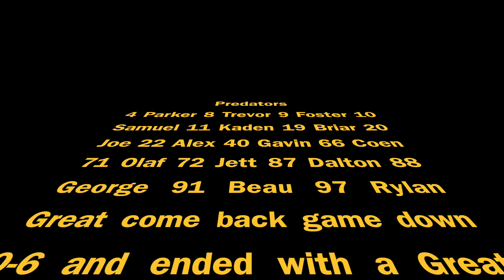Predators vs Wolverines 4 8 18